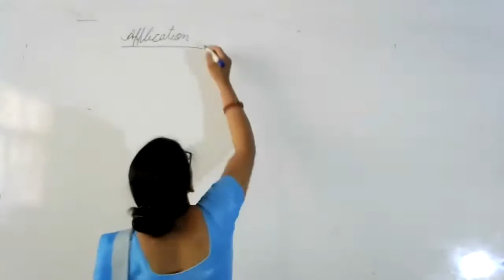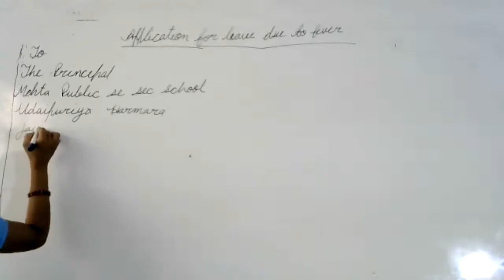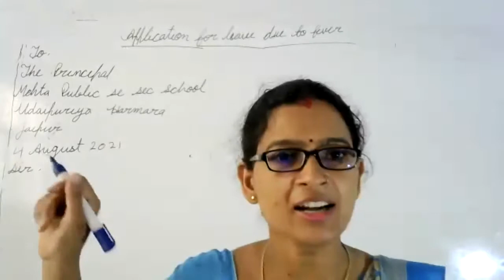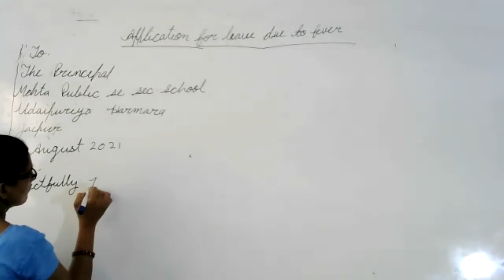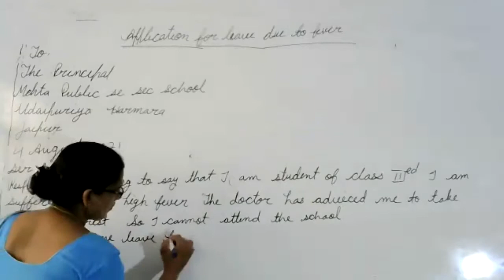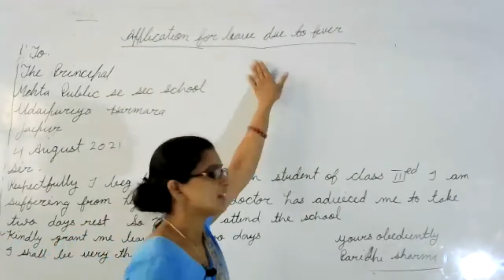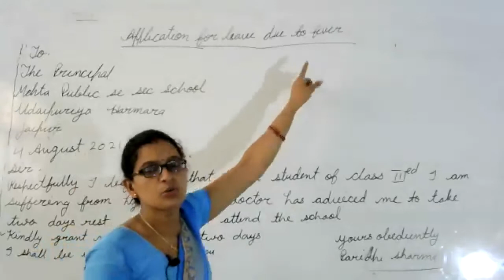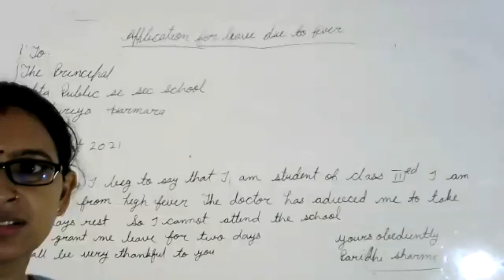LIVE CLASS-3rd ENG.APP. FOR LEAVE DUE TO FEVER (04.08.21)